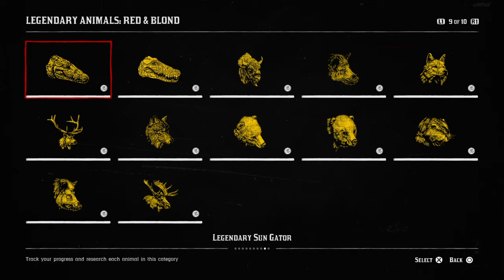Red Dead Online : All Legendary Animals and Trade Price (100% Completion)